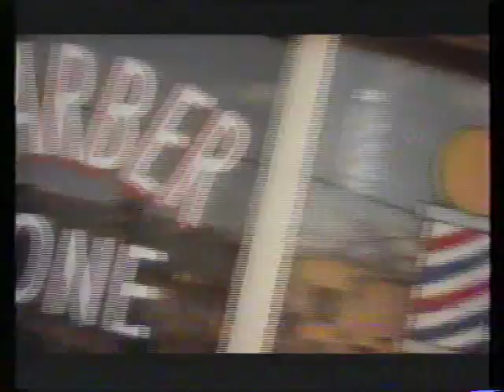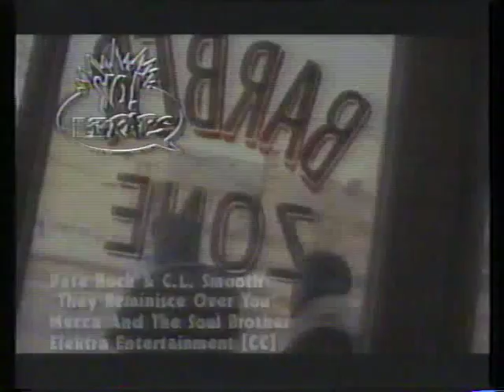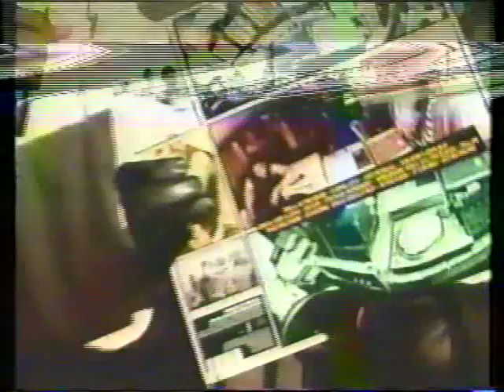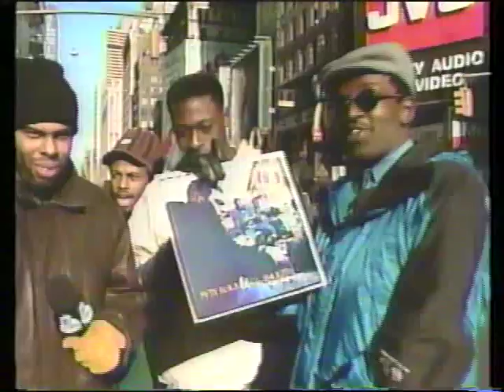Pete Rock & C.L. Smooth Interview For "The Main Ingredient" At Times Square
Get the Mecca & The Soul Brother 2010 box set

Pete & C.L. are joined by Fab 5 Freddy, Grap Luva and Rob O for an interview in New York's Times Square during the debut of "The Main Ingredient". Reminisce with this classic duo as they speak upon the elements of life that inspire their music.